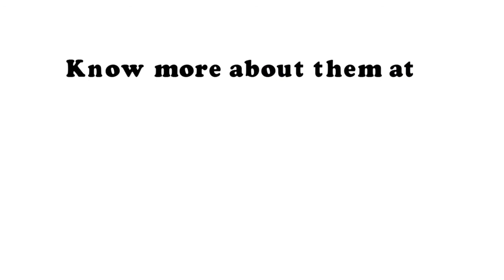Facebook ads services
MuteSix is a provider of Facebook ads services established in 2014. In just a span of around four years, the company has already proven its credibility when it comes to coming up with Facebook marketing strategies that would best suit your goals. They have also been cited in Facebook case studies, solidifying their reputation as the go-to Facebook marketing agency of different types of brand.